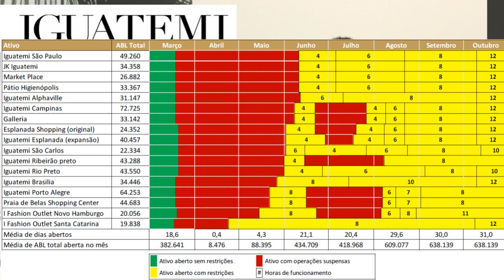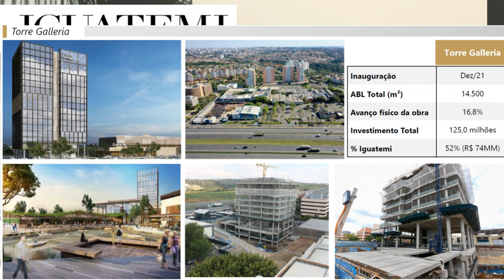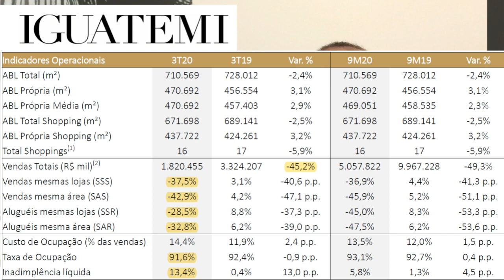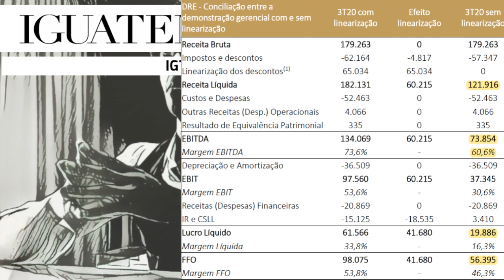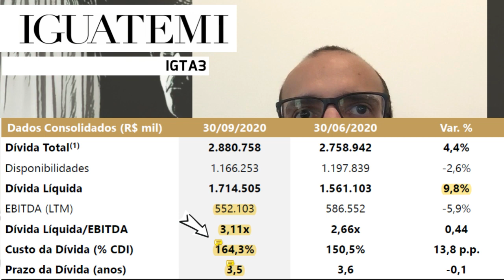04.12.2020 - Visão do Estrategista - Resultados Iguatemi 3T20 - IGTA3